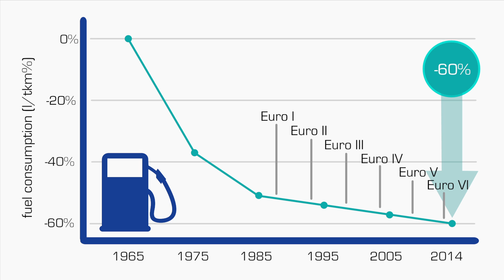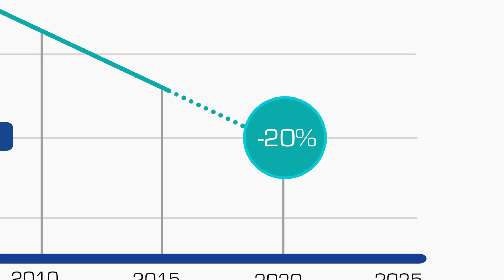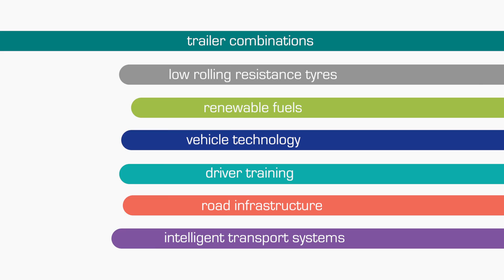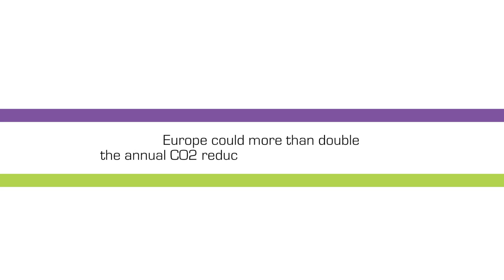Trucks: How to double the CO2 reduction rate?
Watch this animated video to find out how Europe can more than double the annual CO2 reduction rate from road transport.

All heavy-duty vehicles in Europe together account for just 5% of our greenhouse gas emissions. Given that they are responsible for transporting 75% of all land-based freight, their share of greenhouse gas emissions is relatively small. Since 1965, the fuel consumption of European trucks – and with that CO2 emissions – has come down by 60%. At the same time, truck makers have delivered enormous advances in air quality. Pollutant emissions have been slashed to near-zero levels, down 98% since 1990.

As a result of investments by the industry in fuel-efficient technologies, a modern truck can transport 1 tonne of goods up to a distance of 100km using as little as 1 litre of fuel. This makes a significant contribution to reducing CO2 emissions. However, truck manufacturers advocate a far more ambitious approach to reducing CO2 for the future, as there is much more than new vehicles alone that determine CO2 emissions. Firstly, because new trucks only represent 10% of the fleet, they want to look at the entire vehicle fleet rather than just focus on new vehicles alone.

Secondly, there are many more factors than just the vehicle alone that determine CO2 emissions – such as permitted vehicle length and weight, trailer designs, alternative fuels, driver behaviour, optimised transport operations, infrastructure and more. Combined with the industry’s continuous improvements to vehicle technology, these measures have the potential to combat CO2 emissions more successfully as part of an ‘integrated approach’.

If all relevant stakeholders join forces, we’ll be able to unlock the full potential of further reducing CO2 emissions - and reach ambitious environmental targets. This means that if we move from a ‘new vehicle only’ approach to a fully integrated approach, Europe could more than double the annual CO2 reduction rate from road transport.